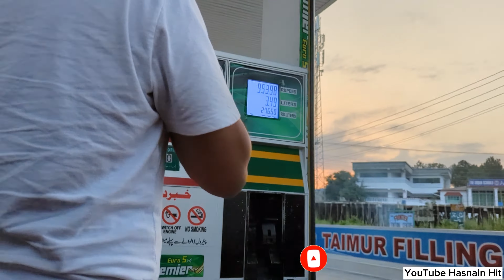Naran Kaghan Mein Yeh Kya Hua | Saif Ul Malook Road Condition| narna latest updates | Hasnain Hit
saif ul malook road condition
abbottabad to naran kaghan
narna latest updates

naran kaghan vlog